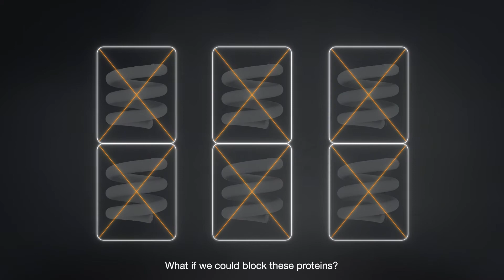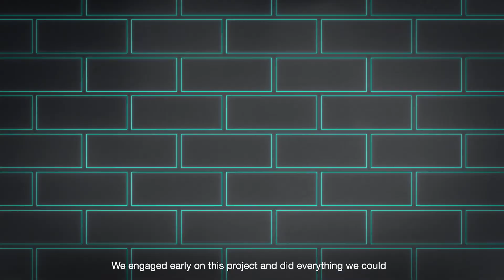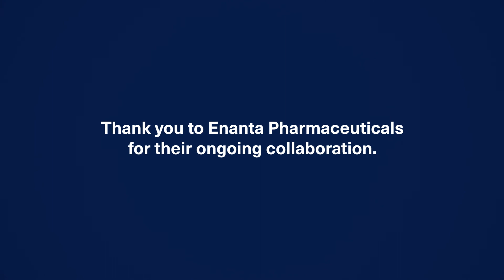Discovery Files: Hepatitis C Virus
Turn back the clock to the "eureka" moment on a molecule's journey to becoming a medication. In this episode, we hear from the lead AbbVie scientists behind a discovery for people with hepatitis C.